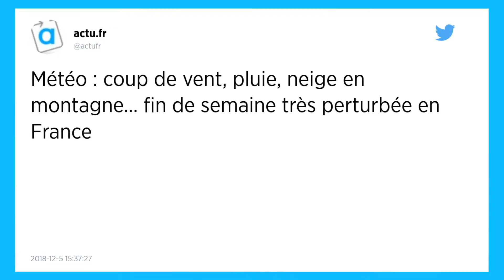Météo. Fin de semaine très agitée et ventée sur l’Ouest du Pays.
C’est doux, mais c’est mou. Eh bien, ça va changer. À partir de ce vendredi, et jusqu’à dimanche, les nuages et l’humidité vont rester bien présents sur notre pays. Mais trois dépressions, heureusement inégalement actives, vont venir animer de leurs flux soutenus d’ouest-nord-ouest la météo de cette fin de semaine, notamment sur la Bretagne, les Pays de la Loire et la Normandie.

Un peu de douceur dans un monde de brutes. En France, les températures battent quelques records pour un début décembre. Il fait doux, très doux. Mais aussi gris et humide. Autant s’y faire : on est plutôt parapluie et imper que doudoune et bonnet - le froid ne reviendra pas avant le milieu de la semaine prochaine.

À qui la faute ? À des flux d’ouest (le quadrant des vents se balade du nord-ouest au sud-ouest) majoritaires, donc tout droit venus de l’Atlantique. En l’absence de phénomènes remarquables et violents – personne ne s’en plaindra, les perturbations s’enchaînent, le temps reste médiocre, avec des pluies, un peu de vent quand même, des brouillards le matin, de la grisaille en journée.

Mais ça va changer. Oh, rien de très méchant. Mais quand même. Regardez la carte ci-dessous, qui présente la situation pour ce vendredi après-midi : trois dépressions en maraude sur l’Atlantique Nord vont générer de forts vents d’ouest de vendredi après-midi à dimanche après-midi.

Vendredi d’abord, donc : deux perturbations associées, l’une au nord-ouest de l’Irlande (minimum à 983 hPa), l’autre au nord de l’Écosse (966 hPa), vont conjuguer leurs talents pour balancer vent jusqu’à 35-40 nœuds et pluie sur le Grand Ouest.